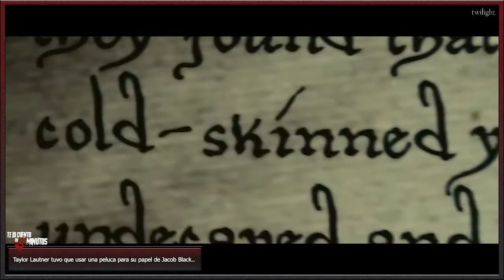Crepusculo (2008) - Te lo cuento en 5 min.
Film dirigido por Catherine Hardwicke y protagonizado por Kristen Stewart, Robert Pattinson, Billy Burke y Peter Facinelli, con una duración de 122 minutos,del género fantástico, romance y thriller, fue estrenada en el 2008.

Autor: Brock Tyler Tema:  Strawberries